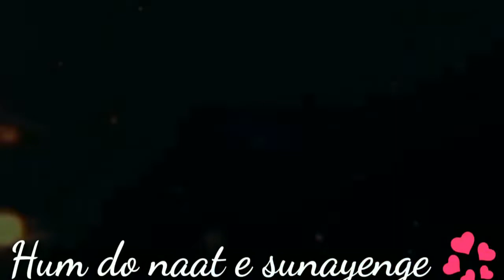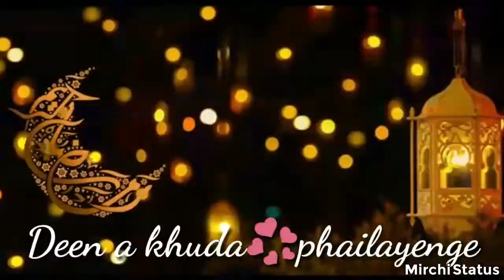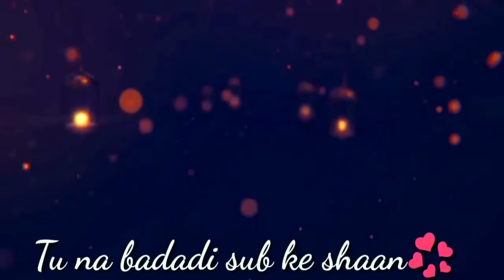Ramzan kids special 2020 | Qissa Hazrat Yousuf in urdu | part 2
Ramzan kids special 2020 .this is qissa Hazrat Yousuf in urdu -part 2. today kids continue the story of hazrat yousuf A.s also talk about islamic importance of roza and ramzan.Subhanallah Alhamdulillah.it is ramzan kids special 2020
hazrat yousuf A.S is the prophet of Allah . Today adeeba and umer narrate the story of the life of Hazrat Yousuf A.S.kids told qissa hazrat yousuf in urdu
why did his brothers so jealous ?
what was the plan they decide for Hazrat Yousuf A.S
did they succeed in their plan
all that in this story.
this is Ramzan kids Special 2020 in which you can participate
if you want to recite the Holy  Quran
recite naat or hamd
recite any dua or special message for Ramadan
you have Roza Kushai
you can send your video on the following whatsapp number
we can share your videos from our channel